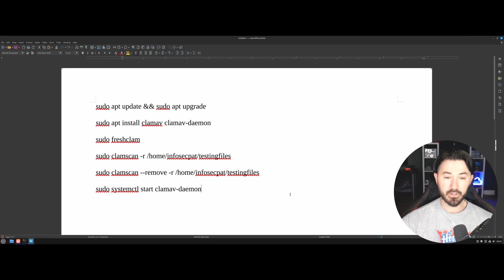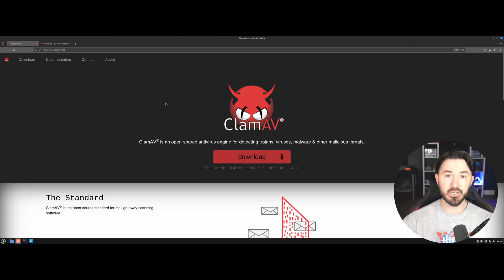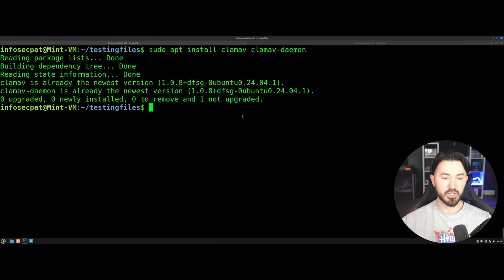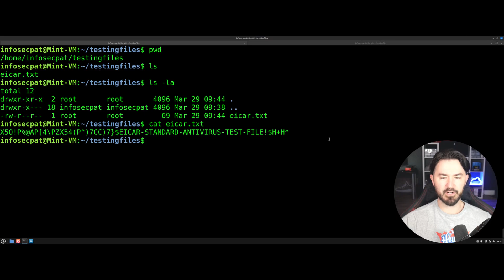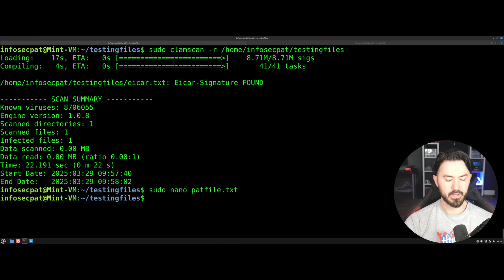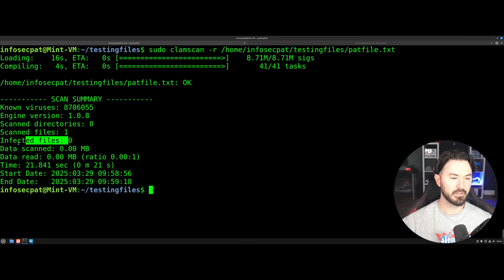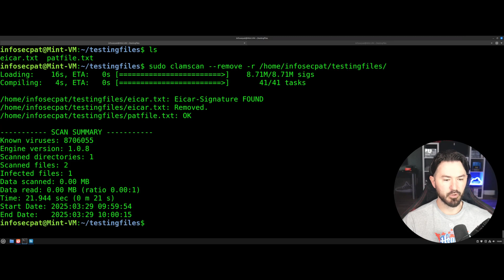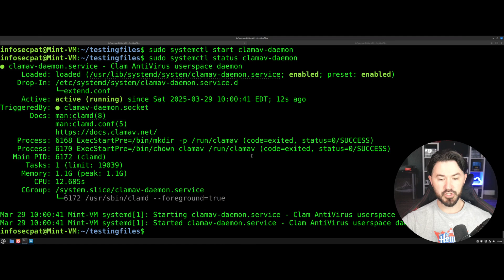How To Install and Use ClamAV to Protect Your Linux System From Virus/Malware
Get my course today with InfoSec Pat Academy. The name of the course is Hack Your Way In: Beginner's Penetration Testing Course.

📱Social Media📱

All my videos are for learning and educational purposes. Please always have permission to do an assessment on your target or client. I do all my videos in my home lab. I have full permission to my home network lab and VMs. Thank you, and let's have fun learning together!